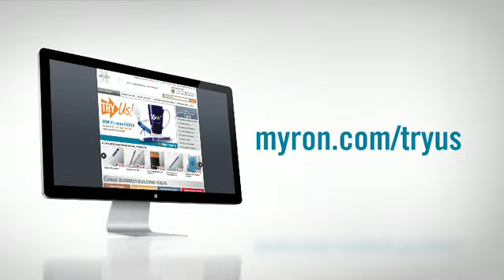Try Us Promotional Products Video - Myron Corporation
and try one of our our high quality products risk free. Order one and you can see, feel, and touch the quality of our products to give you 100% confidence when you place your order!